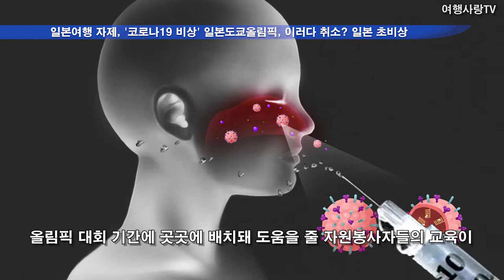일본여행 자제, 코로나19로 일본 초비상 일본도쿄올림픽 취소하고 영국에서 열자고_여행사랑TV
일본 현재 실제 운영중인 노천탕 온천 정보 및 가는방법 안내
오늘은 일본 동경 2020도쿄올림픽 취소에 대해 알아 보겠습니다.